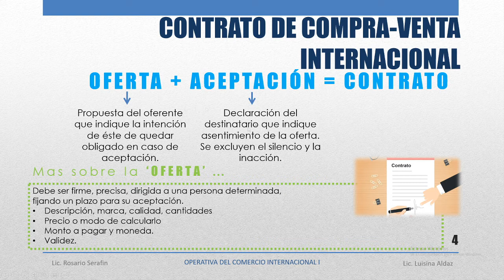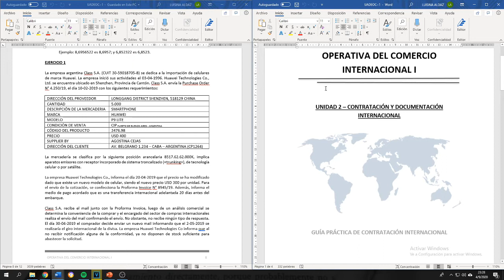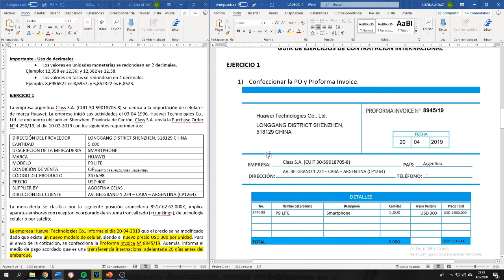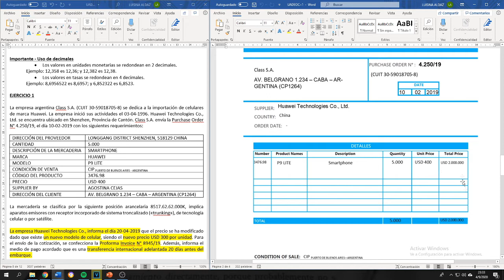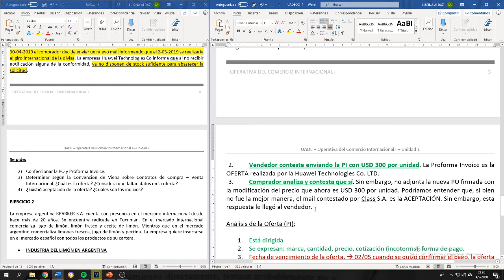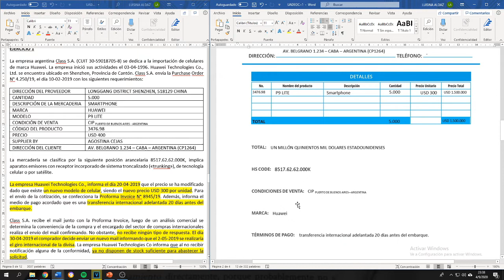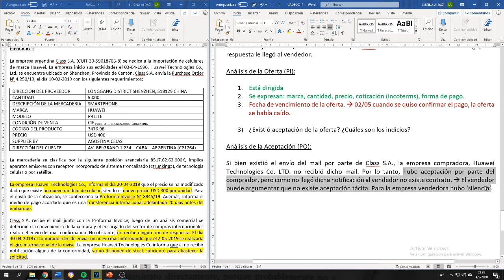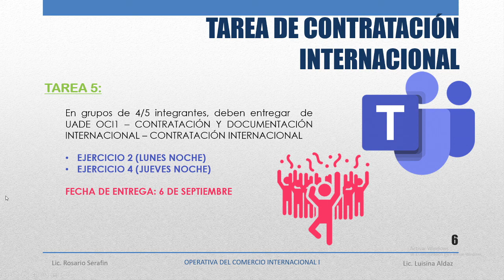UADE OCI1 - CONTRATACIÓN INTERNACIONAL - VIDEO CLASE PRACTICA